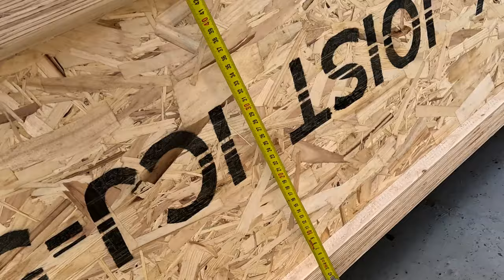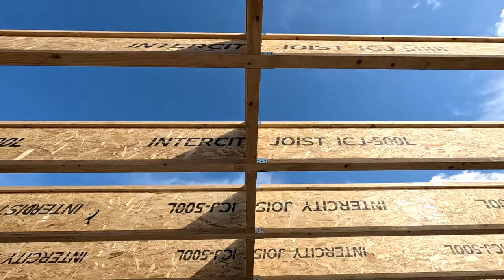Dream garage! TIMELAPS - Step by step construction process. Here's what happened...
One Man Builds A Shop Building In One Day - With A DIY Shop Building Kit